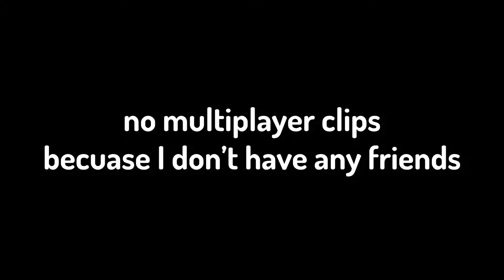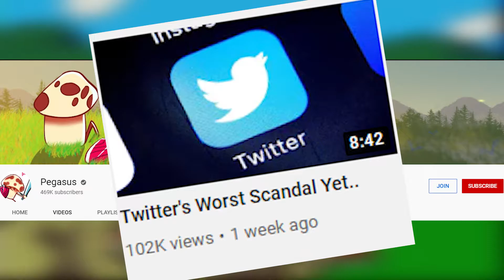Twitter's "Birdwatch" is a Bad Idea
Only the second biggest L that Twitter has taken so far.

What I use to make these horrible videos:
3. Editing - Adobe Premiere Pro (Subscription)
4. Thumbnails - Adobe Photoshop (Subscription)